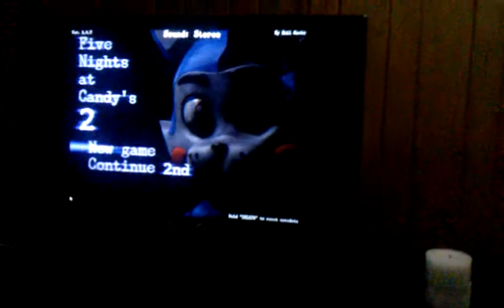Five Nights at Candy's 2 Part 1: MR.FLANAGAN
Mr. FLANAGAN and I play Five Nights at Candy's.